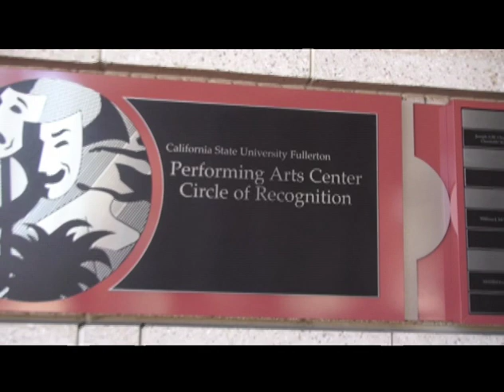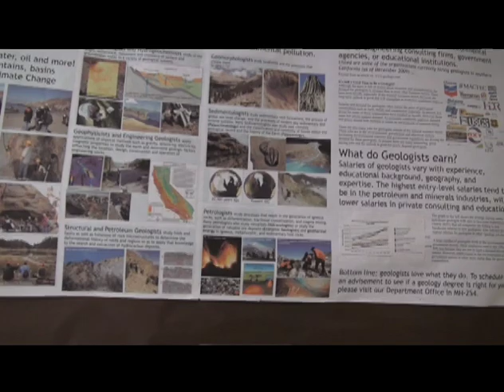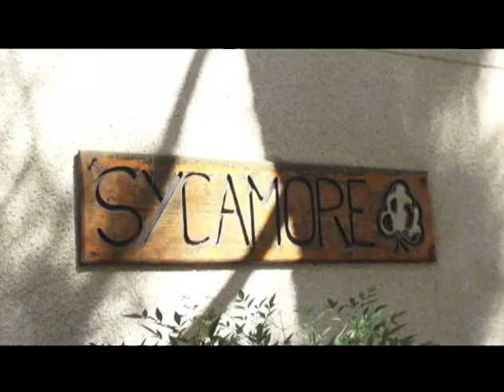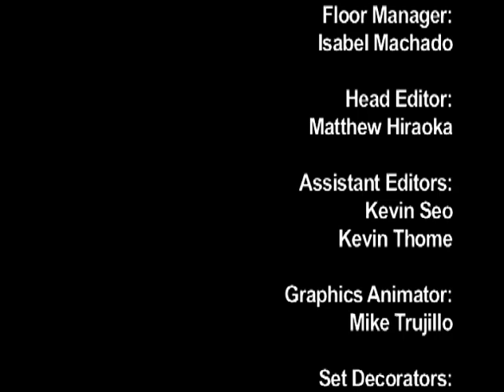The Report Episode 7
Take a look at Titan TV's news talk show, The Report for all the news, views, and info to go at Cal State Fullerton and the Orange County community.